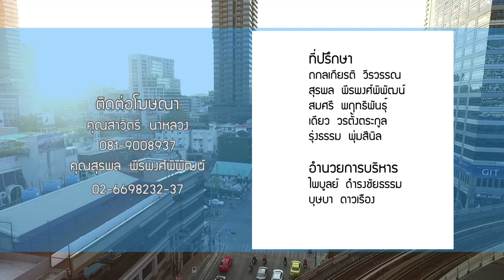[15/03/60] Dr.Smith เฌอเบลล์ การใช้ยาสามัญประจำบ้าน 3/5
ตลอดสัปดาห์หน้ามาพูดคุยเรื่อง การใช้ยาสามัญประจำบ้าน กับนักแสดงสาวสวย มากความสามารถ “เฌอเบลล์ - ลัลณ์ลลิน เตจะสา เวศซ์” มาดูกันว่า หากมีอาการปวดหัว ตัวร้อน เบื้องต้นควรทานยาประเภทไหน ทานขนาดเท่าไร แล้วต้องทานบ่อยแค่ไหน รวมถึงอันตรายจากการใช้ยาผิด ติดตามได้ใน Dr.smith ตอนนี้ครับ

อย่าลืมนะครับ ทุกวันจันทร์-ศุกร์ คุณมีนัดกับ Dr.smith ครับ